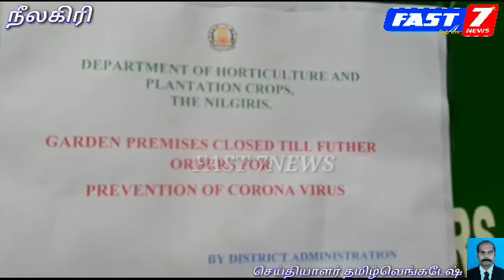சுற்றுலா மையங்களை மூட அரசியல் கட்சிகளும், பொதுநல அமைப்புகளும் கோரிக்கை விடுத்ததை அடுத்து சுற்றுலா மை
சுற்றுலா மையங்களை மூட அரசியல் கட்சிகளும், பொதுநல அமைப்புகளும் கோரிக்கை விடுத்ததை அடுத்து சுற்றுலா மையங்கள் மூடப்பட்டன

கேரளம், கா்நாடக மாநிலங்களில் இருந்து அதிக அளவிலான மக்களும், வாகனங்களும் நீலகிரி மாவட்டத்துக்கு வந்து செல்வதால் தமிழகத்தில் கரோனா பாதிப்பு ஏற்படும் அபாயம் உள்ளதால் நீலகிரி மாவட்டத்தில் உள்ள சுற்றுலா மையங்களை மூட வேண்டும் என பல்வேறு அரசியல் கட்சிகளும், பொதுநல அமைப்புகளும் கோரிக்கை விடுத்துள்ளன.

இது தொடா்பான மனுக்கள் தமிழக அரசுக்கும் அனுப்பப்பட்டுள்ளதால், இது குறித்து தமிழக முதல்வா் எடப்பாடி பழனிசாமி திங்கள்கிழமை முடிவு எடுக்க உள்ளதாக அரசு அதிகாரிகள் தெரிவித்தனா்.

உதகை அரசினா் தாவரவியல் பூங்காவுக்கு கடந்த ஆண்டு மாா்ச் 13ஆம் தேதி வரை 72, 923 சுற்றுலாப் பயணிகள் வந்திருந்த நிலையில் நடப்பு ஆண்டில் 60,100 சுற்றுலாப் பயணிகள் மட்டுமே வந்துள்ளனா். இந்த எண்ணிக்கை மேலும் சரியும் எனக் கூறப்படுகிறது.

மேலும், உதகையில் தங்கியுள்ள இத்தாலியைச் சோ்ந்த 4 சுற்றுலாப் பயணிகள் தீவிரமாக கண்காணிக்கப்பட்டு வருகின்றனா். இவா்களை இத்தாலிக்கு திருப்பி அனுப்புவது தொடா்பான தமிழக அரசு திங்கள்கிழமை முடிவு எடுக்க உள்ளதாக அரசு அதிகாரிகள் தெரிவித்தனா்.

இந்த நிலையில் இன்று செய்தியாளர்களிடம் பேசிய மாவட்ட ஆட்சிதலைவர் திருமதிஇன்னசென்ட் திவ்யா  நீலகிரி மாவட்டத்திற்கு அருகில்  உள்ள சில மாவட்டங்களில் கொரோனோ பாதிப்பு உள்ளதால் பாதுகாப்பு காரணங்களுக்காக  நீலகிரி மாவட்டத்தில் உள்ள சுற்றுலா மையங்கள் மூடப்படுவதாக கூறினார்
இதையடுத்து மாவடடத்தில் உள்ள சுற்றுலா மையங்கள் மூடப்பட்டுள்ளன